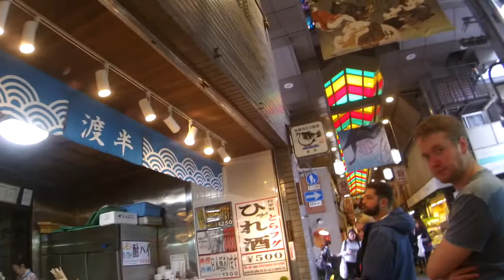191029【動画・錦市場】「鮮魚 渡半ー北海道の生ガキがお薦めー」